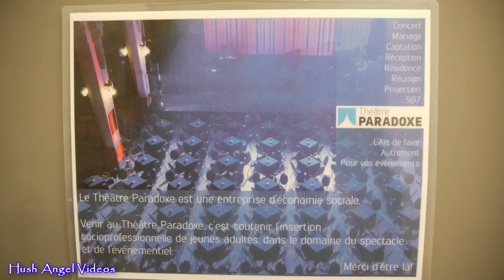Theatre Paradoxe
Boulevard Monk,
Concert venue,